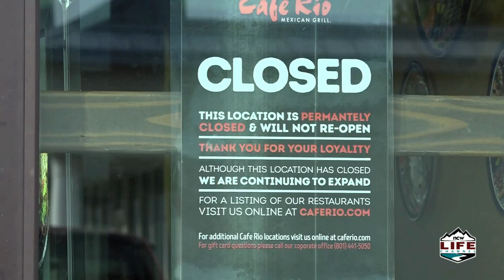Cafe Rio Mexican Grill closes Wenatchee location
WENATCHEE - If politics have got you in a bad mood lately, this next bit of news may be enough to completely ruin your day. The popular restaurant Cafe Rio Mexican Grill unexpectedly announced on Monday that it had closed it's Wenatchee location on North Mission Street.

Information is limited and there's no indication why the chain closed down the Wenatchee branch.  They do have a sign on the door directing people with questions about gift cards to contact their corporate office at .